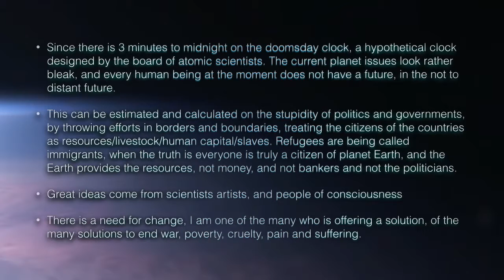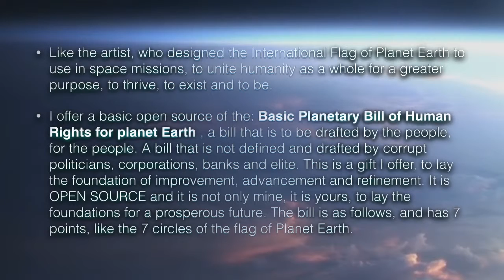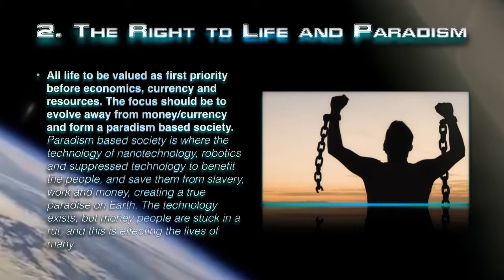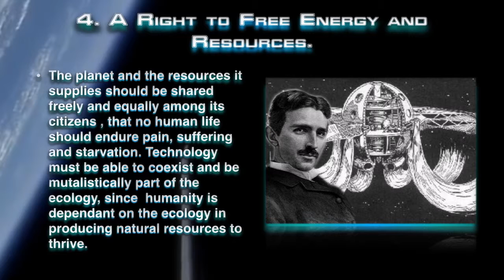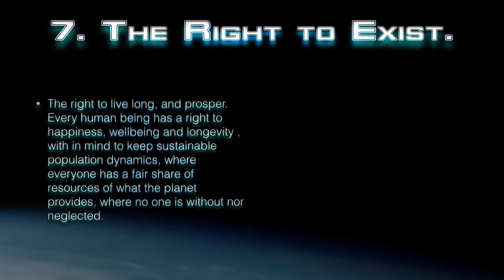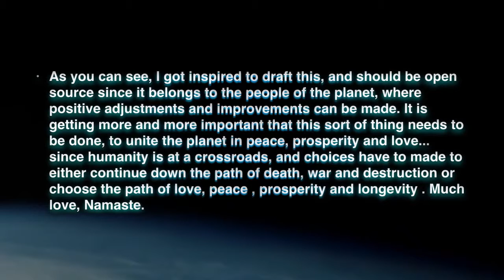Basic Planetary Bill of Human Rights for Earth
Basic Planetary Bill of Human Rights for planet Earth (Open Source, so it allows room for improvement ) Since its for the people by the people.

As you can see, I got inspired to draft this, and should be open source since it belongs to the people of the planet, where positive adjustments and improvements can be made. It is getting more and more important that this sort of thing needs to be done, to unite the planet in peace, prosperity and love... since humanity is at a crossroads, and choices have to made to either continue down the path of death, war and destruction or choose the path of love, peace , prosperity and longevity .